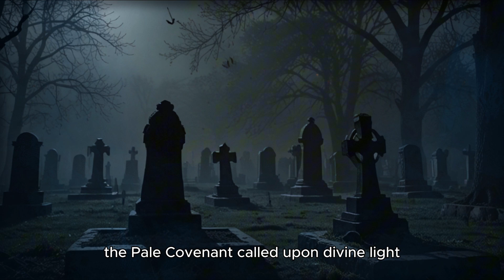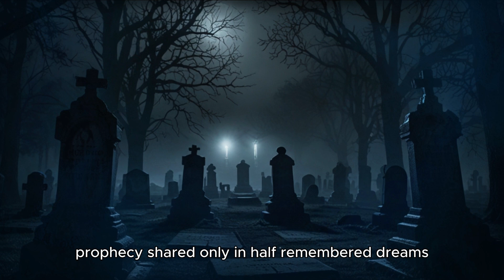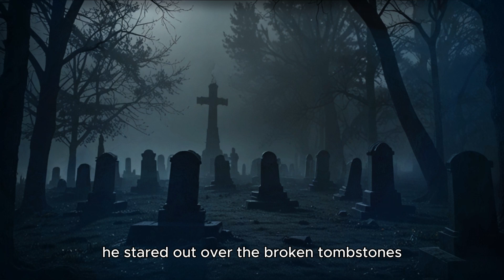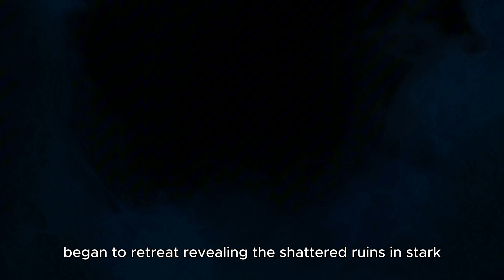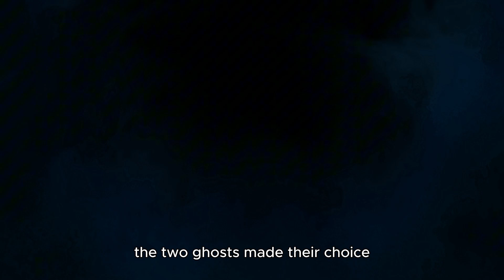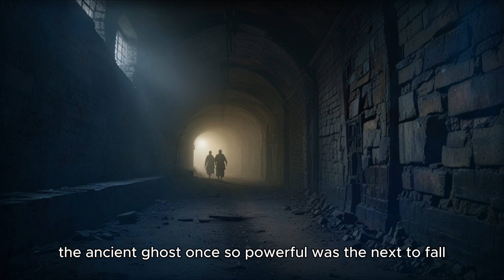When Ghosts Created Religions… and Released a Terrifying Entity! | Mystical & Creepy Stories